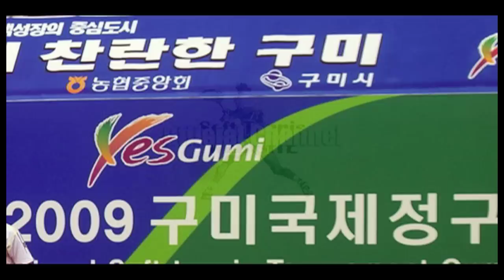ユン・ハン（韓国） vs.上原絵里・平田清乃（日本）"NH2009" YOON / HAN(KOR) vs. UEHARA / HIRATA (JPN) 1 +++ soft-tennis ++++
NongHyup 2009 Gumi International Soft Tennis Tournament Nov.9-14 Women's Double. YOON / HAN(KOR) vs. UEHARA / HIRATA (JPN) part-1 NH2009国際ソフトテニストーナメント　韓国亀尾市。
ユン・ハン（韓国　チュンラナムド） vs.上原絵里・平田清乃（日本　ナガセケンコ—）第1ゲーム。2008アジア選手権ダブルスチャンピオンの上原・平田の注目度、知名度は韓国でも抜群。